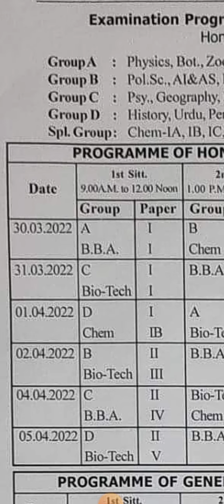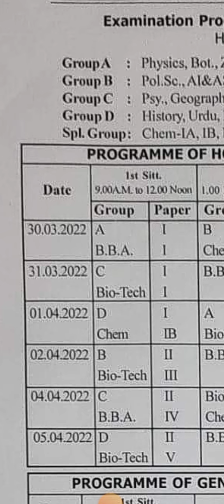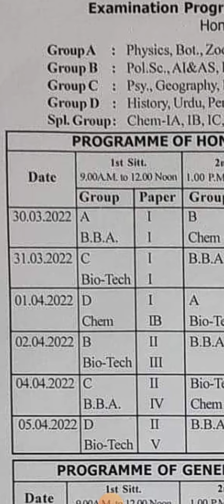Vksu Today Exam 01/04/2022 Vksu Part 1 Exam 2020-23 जान लिजिए कल एग्जाम किस सब्जेक्ट का है